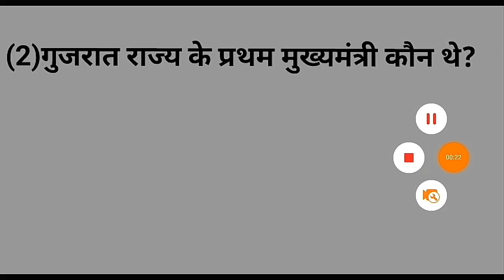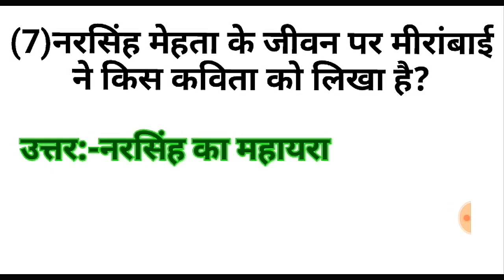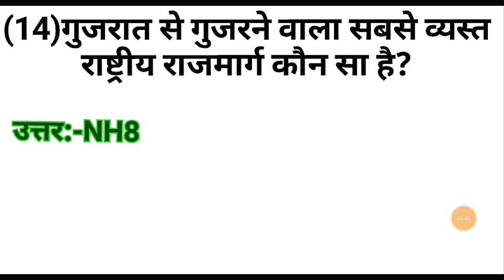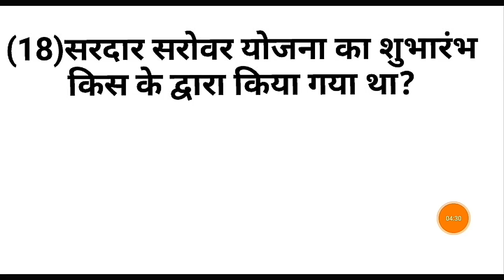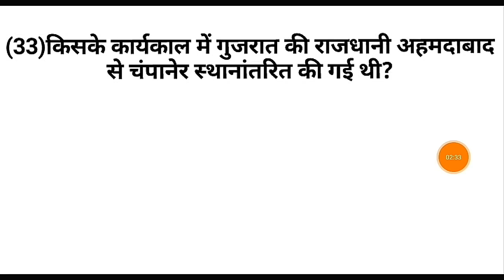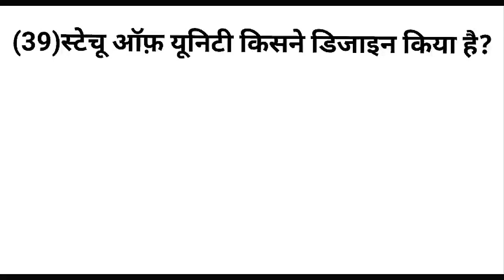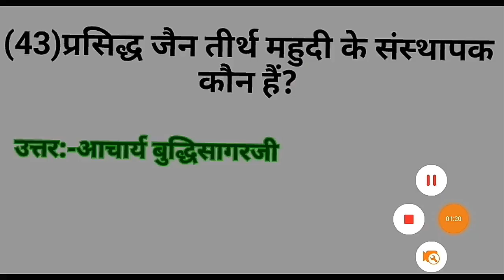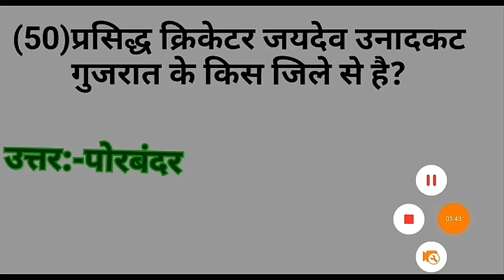गुजरात से संबंधित 50 बहुत ही महत्वपूर्ण प्रश्न | TOP:-50 Gujarat GK | General Knowledge in Hindi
General Knowledge in Hindi. For all competitive Exam .

Gujarat History